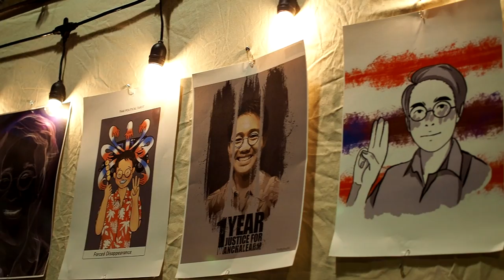จุดเทียนรำลึกครบรอบหนึ่งปีการหายตัวไปของวันเฉลิม l 2 มิ.ย. 64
2 มิ.ย. 64 ที่สวนครูองุ่น ทองหล่อ ซ.3 ผู้เข้าร่วมกิจกรรมเสวนา "ถอดบทเรียนสังคมไทย 1 ปีอุ้มหายวันเฉลิม" ร่วมจุดเทียนรำลึกในโอกาสครบรอบ 1 ปีการหายตัวไปของวันเฉลิม สัตย์ศักดิ์สิทธิ์ ผู้ลี้ภัยทางการเมืองชาวไทยซึ่งถูกลักพาตัวไปจากที่พักในกรุงพนมเปญ ประเทศกัมพูชา เมื่อวันที่ 4 มิ.ย. 63

กิจกรรมดังกล่าวจัดโดยมูลนิธิผสานวัฒนธรรม ศูนย์ทนายความเพื่อสิทธิมนุษยชน แอมเนสตี้ อินเตอร์เนชั่นแนล ประเทศไทย และสำนักงานข้าหลวงใหญ่สิทธิมนุษยชนแห่งสหประชาชาติ โดยมีสิตานัน สัตย์ศักดิ์สิทธิ์ พี่สาวของวันเฉลิม เข้าร่วมงานด้วย